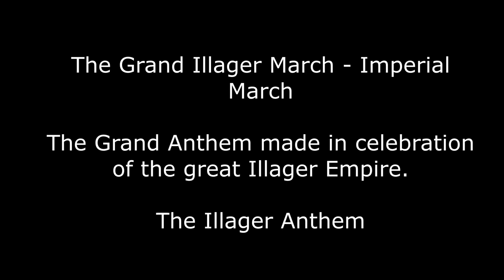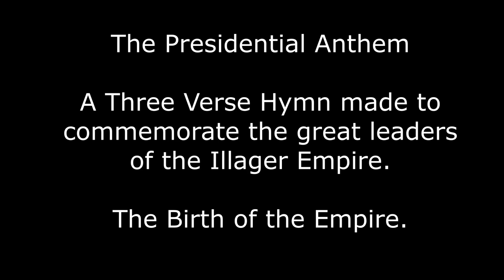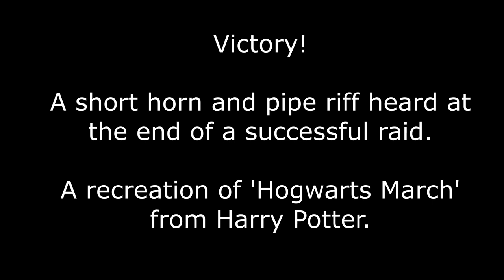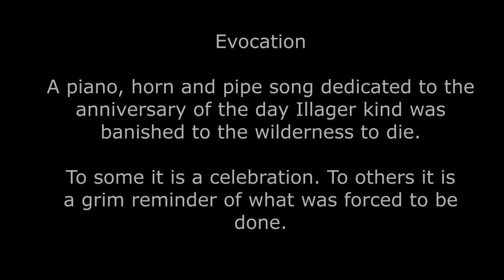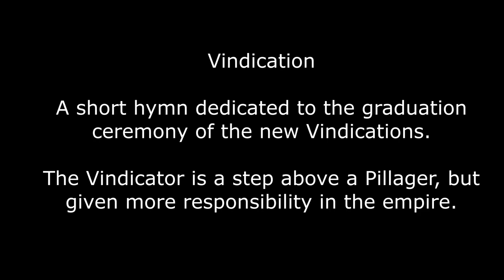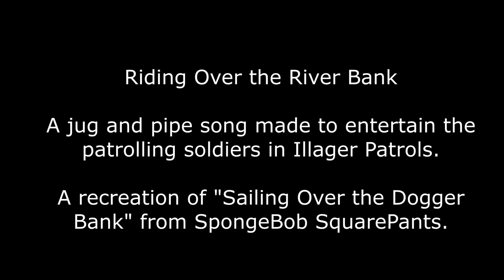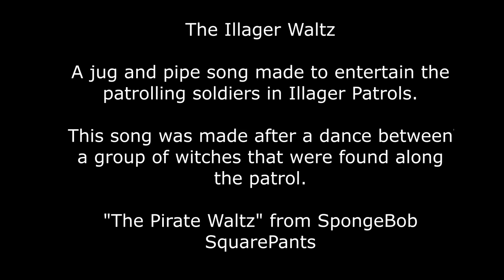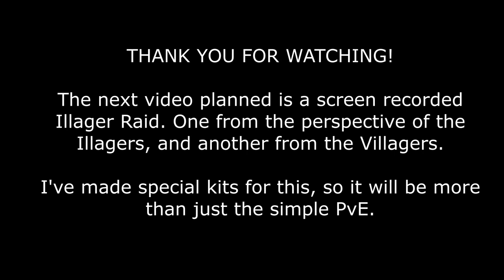The Illager Imperial Orchestra & Marching Footage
This is a compilation of songs made by and for the Illager Empire.

Some songs are recreations of already existing songs, others are completely original.

0:00 The Illager Imperial March
3:00 The Presidential Anthem
5:14 Victory! (Hogwarts March from Harry Potter)
5:46 The Memorial Service
7:35 An Illager's Best Friend
9:03 Evocation
10:32 The Pillager March
11:50 Vindication
13:02 That's My Ravager! (That's My Horse from Ed Edd n Eddy)
15:03 Riding Over the River Bank (Sailing Over the Dogger Bank from SpongeBob SquarePants)
17:48 The Illager Waltz (The Pirate Waltz from SpongeBob SquarePants)